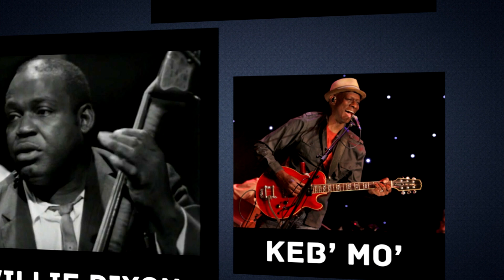Hoochie Coochie Man - All Stars Blues Band